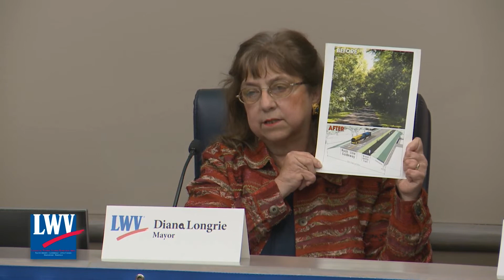LWV Maplewood Mayor-Council Forum 2022